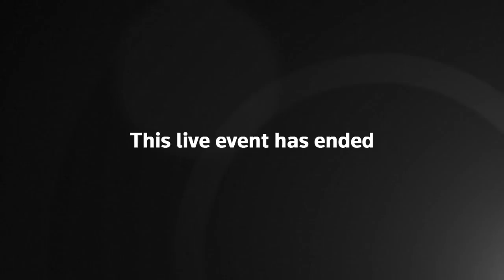Charlottesville White Nationalist James Fields Gets Life in Prison; Prosecutors, FBI React | NowThis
James Fields, the white nationalist who killed Heather Heyer by ramming his car into a crowd of protesters at the 2017 Unite the Right rally in Charlottesville, Virginia has been sentenced to life in prison.